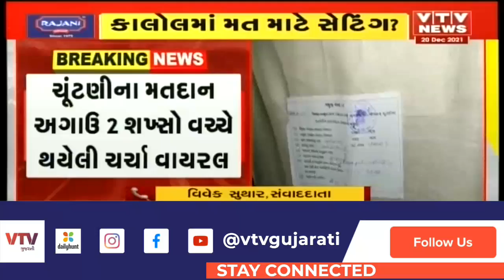"પી.એમ.પટેલને કહ્યું છે 30 વોટ સુધીનું થાય 30 વોટથી વધુ ના થાય" | VTV Gujarati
"પી.એમ.પટેલને કહ્યું છે 30 વોટ સુધીનું થાય 30 વોટથી વધુ ના થાય" Panchmahal માં બેલેટ પેપરના સેટિંગનો ઓડિયો વાયરલ